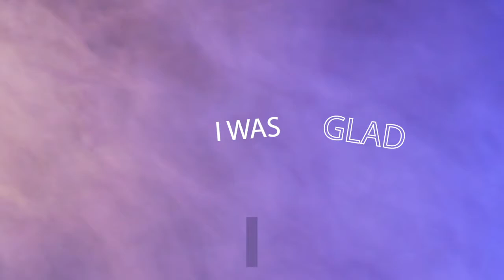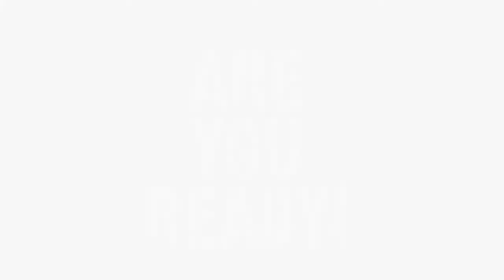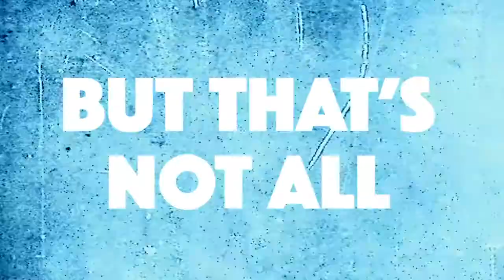Upper Room Announcements 6-6-21